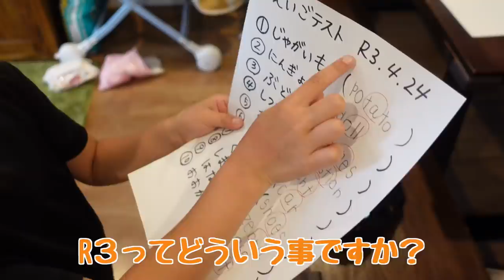勉強頑張ったのでご褒美買いに行ったよ〜なVLOG🧒🏻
自分なりに工夫しながら英語の勉強してました✏️
お姉さんっぽい自転車が欲しいと前から言っていたのでそれをかけてテストをしてみたら見事合格！
よく頑張ったね！これからも勉強頑張っていこう‼️